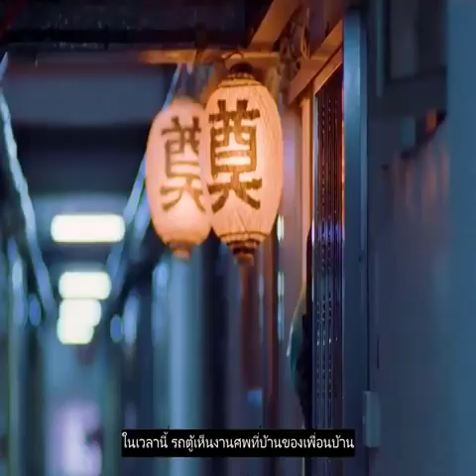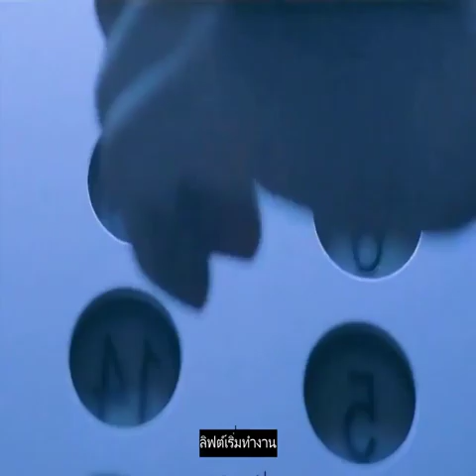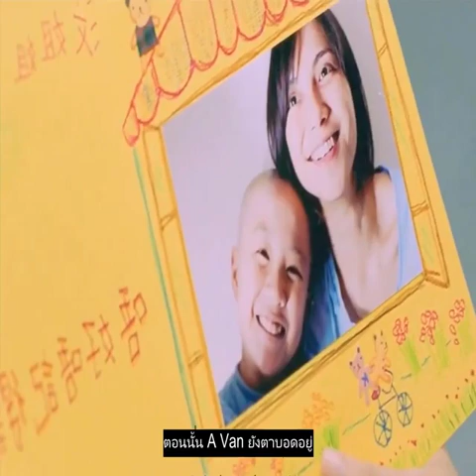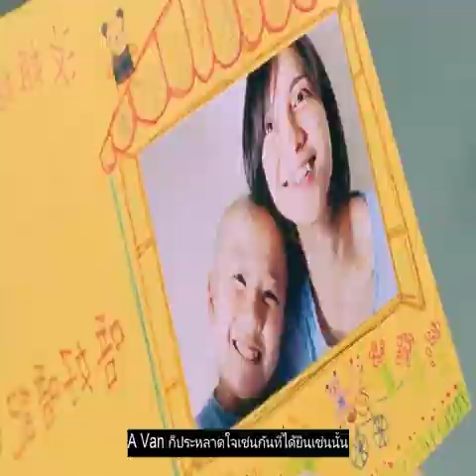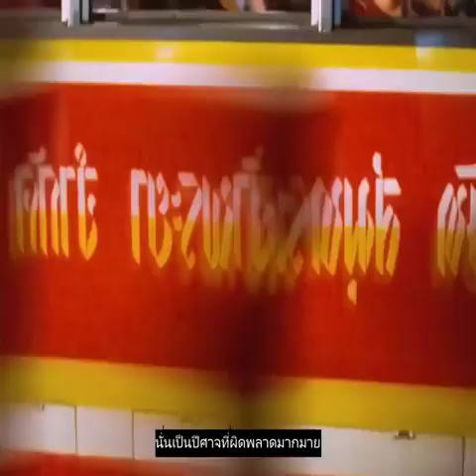Review The Eye